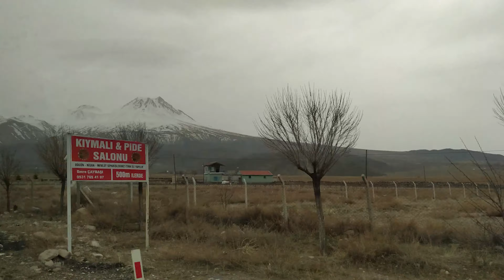HELVADERE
Aksaray iline bağlı olan Helvadere'yi sizler için görüntüledim. Helvadere'ye hayran kaldım. Derenin yukarısında Hasandağı'nın olması harika bir manzara oluşturuyor. Yazın Helvadere'nin daha çok değerleneceğini düşünüyorum. Piknik alanları ve parklar yapılmış. Anlatmaya gerek yok görüyorsunuz tadında mini bir vlog oldu. Umarım keyifle izler ve beğenirsiniz.